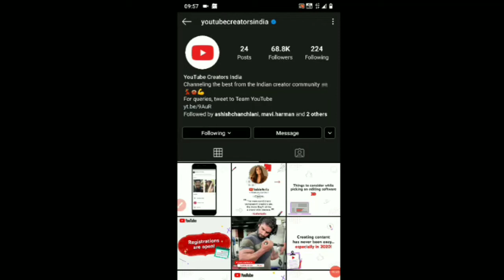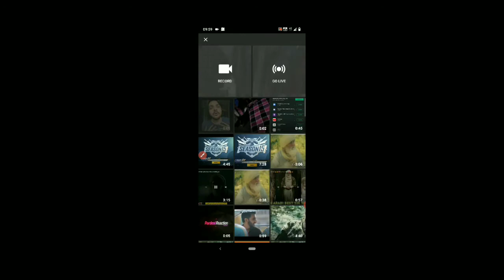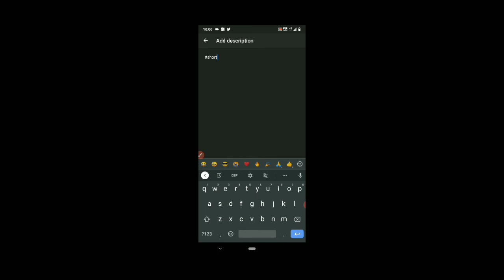HOW TO UPLOAD YOUTUBE SHORTS: YOUTUBE SHORTS VIDEO KESE UPLOAD KARE : HOW TO ENABLE YOUTUBE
how to upload youtube short video
short video ka option ni a rha hai
kese short video upload kru